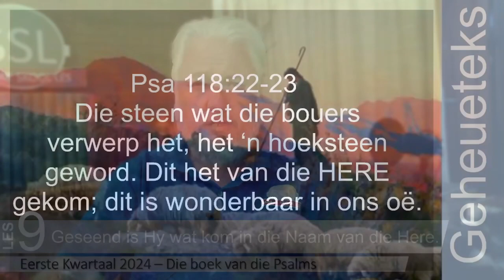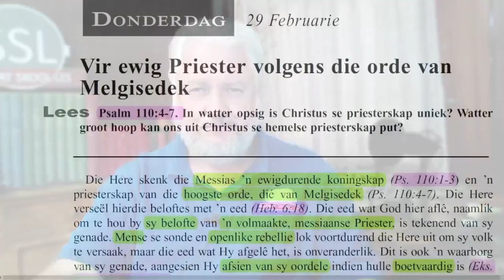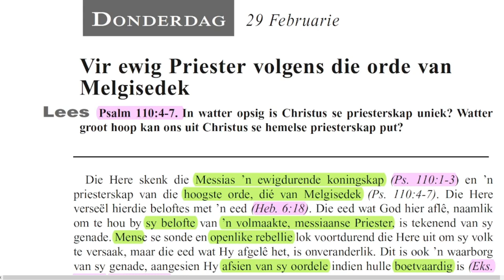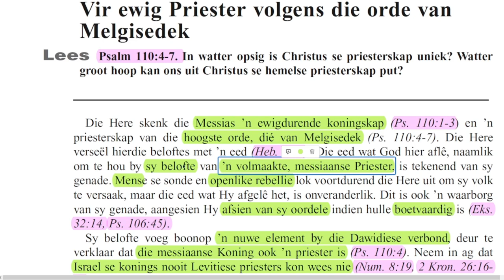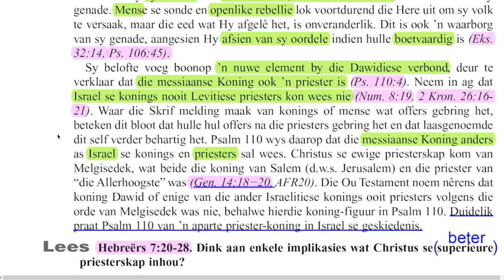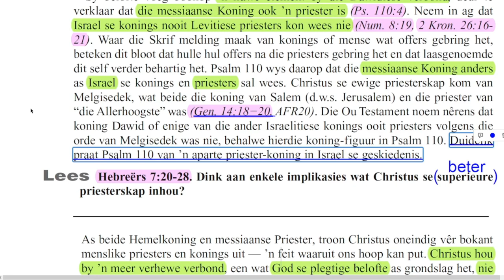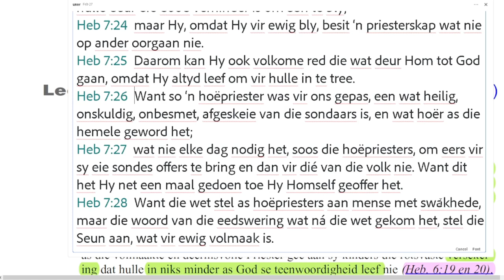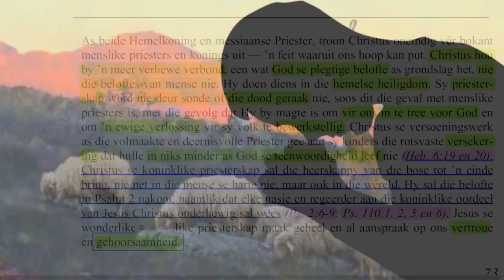Donderdag 29 Februarie - Vir ewig Priester volgens die orde van Melgisedek.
Les 9 – Geseend is Hy wat kom in die Naam van die Here.
24 Februarie tot 1 Maart

Aanbieder:
David Kühn
Jesus Christus.